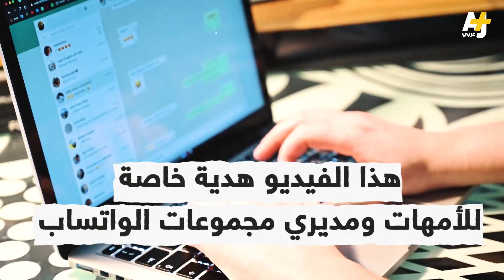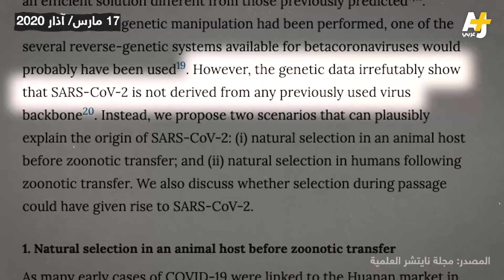هل كورونا سلاح بيولوجي من صنع البشر؟ وكيف ظهر فجأة؟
دول كبرى تراشقت بالاتهامات بصنع الفيروس.. وانتشرت نظريات مؤامرة في وسائل الإعلام ومجموعات الواتساب. فما الذي يقوله العلماء؟

لماذا تفشى وباء كورونا (كوفيد-19) في إيطاليا؟